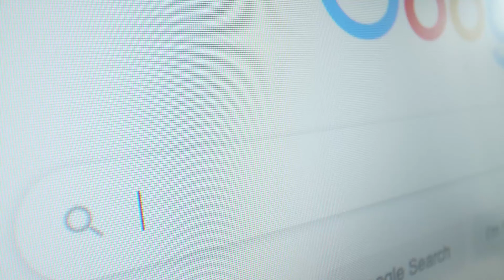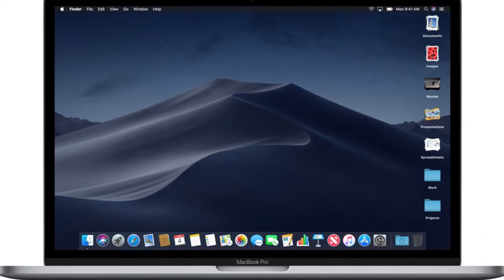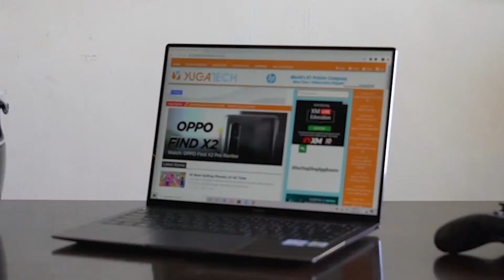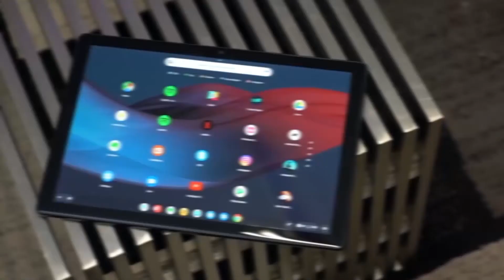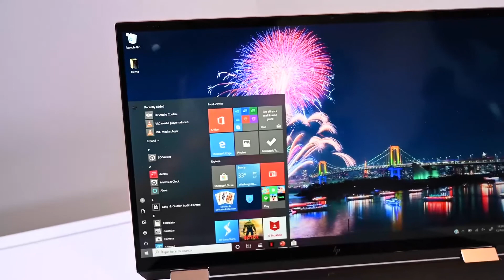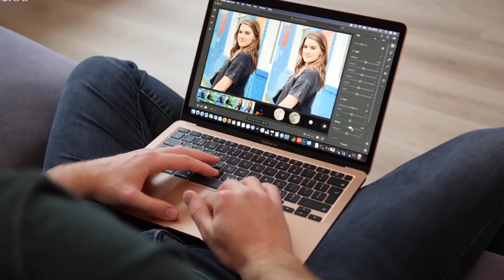BEST STUDENT LAPTOPS OF 2020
If you are going into another year of school and looking for one, this video will help you choose a great laptop for highschool/college students.